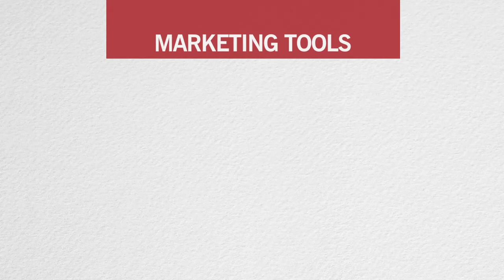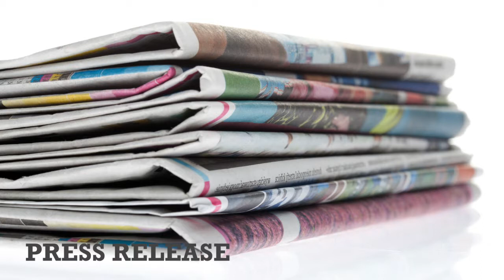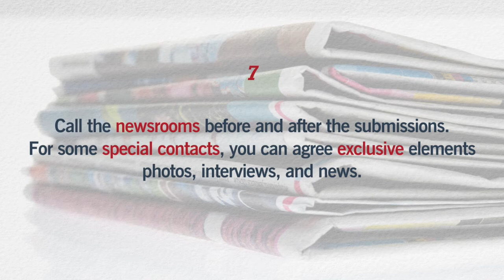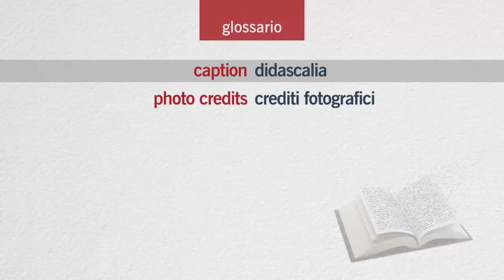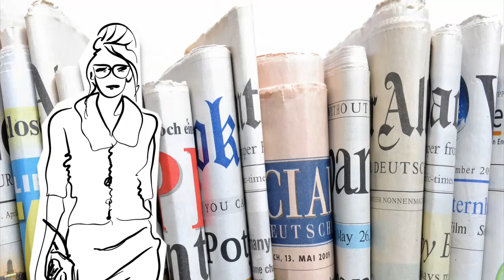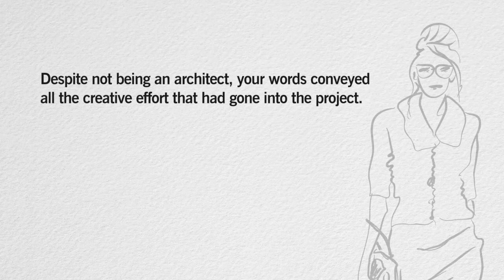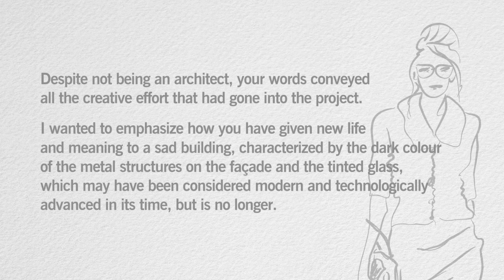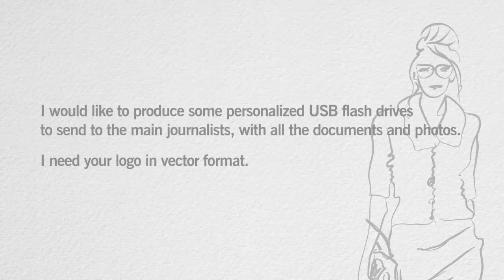Speak-it-right Lesson 2 Unit 3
Speak it right – L’ inglese tecnico per architetti dedicato alla progettazione e le costruzioni – è un corso on line di approfondimento specialistico della lingua inglese per accrescere vocabolario e competenze linguistiche di professionisti della progettazione, che già posseggano un livello di inglese base o intermedio.

Durante il corso il professionista apprenderà termini tecnici relativi all’argomento trattato al fine di ampliare la base di vocaboli conosciuti così da arrivare all’apprendimento di oltre 600 termini specialistici, da aggiungere a quelli generici già imparati, che gli consentano di muoversi con maggior competenza in ambienti internazionali.